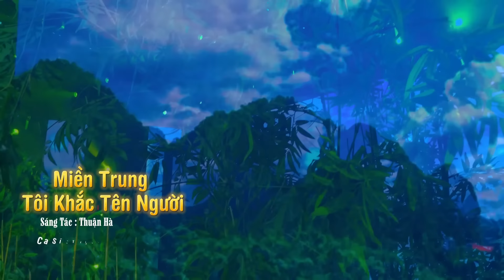TOP BÀI HÁT DÂN CA XỨ NGHỆ ĐÁNG NGHE NHẤT HIỆN NAY - LK Giữa Mạc Tư Khoa Nghe Câu Hò Nghệ Tĩnh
© Bản quyền thuộc về Triệu Đình Minh. Không sao chép dưới mọi hình thức !
© Copyright by Triệu Đình Minh ☞ Do not Reup !